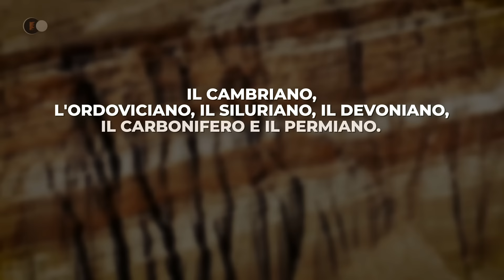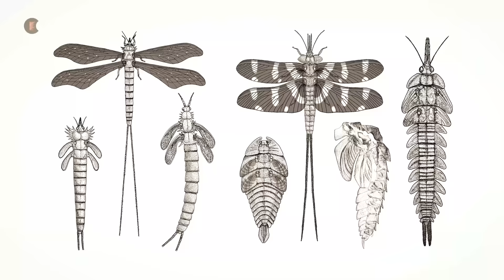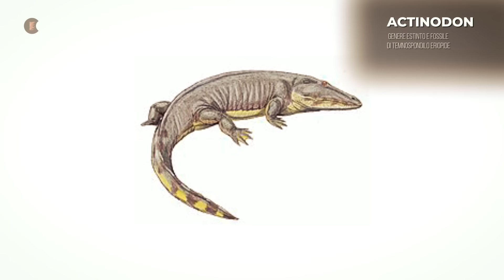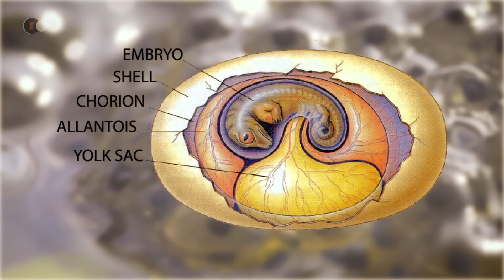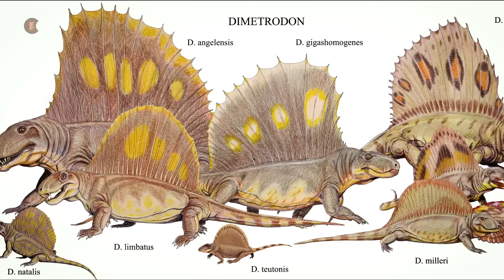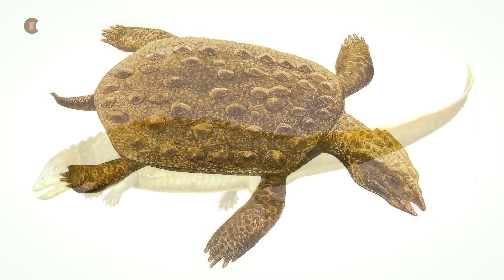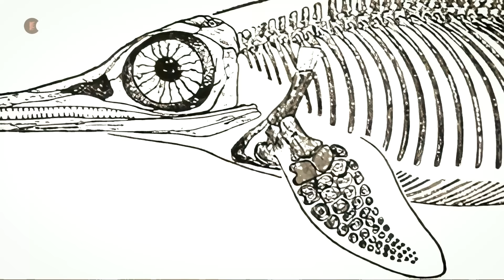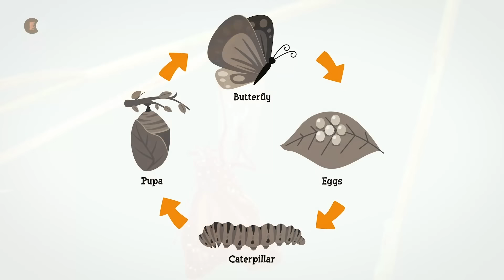Segreti Panthalassa: come questo misterioso mega-oceano preistorico ha cambiato il nostro pianeta?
🌍 Com'era la Terra all'epoca dell'ultimo oceano del mondo? Più di 300 milioni di anni fa, prima dell'arrivo dei primi dinosauri, la Terra non aveva sette continenti come oggi.

Abbiamo sempre saputo dell'esistenza di questi sette continenti, ma la Terra non ha sempre avuto lo stesso aspetto.

Milioni di anni fa, al posto di queste sette terre, c'era un unico enorme supercontinente chiamato Pangea, a sua volta circondato da un unico oceano: la Panthalassa.

🔥 Come promemoria, i video vengono pubblicati la domenica alle 18.00.

💥 La Terra al tempo dell'oceano mondiale Panthalassa:
- Eccoci qui, Pangea, un'unica terra e Panthalassa a perdita d'occhio all'orizzonte.
In questo periodo la giunzione tra Euramerica, Asia e Gondwana prende davvero forma. Durante il Permiano, diede origine al supercontinente che avevamo tanto atteso di incontrare.

Ad eccezione di una parte dell'Asia sudorientale, queste terre si sono riunite in un unico supercontinente, Pangea. Questo si estendeva dall'equatore ai poli ed era circondato da un unico oceano, la Panthalassa o "mare universale". A partire dal Permiano superiore, non era più completamente sola, poiché un altro oceano, la Tetide, si aprì attraverso Pangea da est a ovest.

Come si può immaginare, tali cambiamenti geografici, tali sconvolgimenti geologici e un'attività terrestre così significativa ebbero ripercussioni sulla vita sulla Terra.

La Pangea è soggetta a grandi variazioni di temperatura e precipitazioni, a seconda della stagione e dell'ora del giorno. Nel centro di Pangea, ad esempio, le temperature possono variare da 0 a 40°C nel corso di una sola giornata.

Per molte specie, queste condizioni mutevoli sono difficili da affrontare. Secondo gli scienziati, alcune di esse si sono evolute per adattarsi a questo clima difficile. Alcuni animali sono dotati di una sorta di velo, probabilmente termoregolatore, che permette loro di catturare il calore del sole al mattino e di evacuarlo durante il giorno.

La maggior parte della Pangea centrale è arida, con temperature elevate e scarse precipitazioni, ma nelle regioni polari c'è ancora un ghiacciaio che dura dal Carbonifero.

Qui siamo nell'immenso oceano. Come si può vedere, le barriere coralline si sono notevolmente evolute. Sono più grandi e più ricche e le specie che vi abitano sono molto più varie. I coralli sono tornati, naturalmente, sia coloniali che solitari, ma non sono più gli unici costruttori esperti che danno forma all'architettura di queste preziose barriere. Le spugne hanno permesso di estendere questo riparo a un numero infinito di specie. Guardate questa spugna, lunga oltre 2 metri. È una Gigantospongia, una spugna gialla.
Anche i brachiopodi amano questo angolo di oceano. È un paradiso di cibo e nascondigli. Le barriere coralline forniscono loro cibo, ma anche protezione dai predatori più temibili e pericolosi.

Quando questo non basta, la natura rimescola le carte evolutive. Qui potete vedere un brachiopode un po' speciale. Si tratta di un Nautiloides Cooperoceras. Osservate attentamente il guscio e noterete che è ricoperto di spine. Sono filtratori, cioè si nutrono di organismi molto piccoli, come lo zooplancton e il fitoplancton, o di particelle organiche in sospensione. A volte vengono anche chiamati "mangiatori in sospensione". Questi animali sono dotati di un sistema che filtra l'acqua per catturare solo i microrganismi.

🎬 Programma di oggi:
- 00:00 - Introduzione
- 04:04 - Gli inizi della Pangea e della Panthalassa nel Carbonifero
- 10:52 - La flora nel periodo Carbonifero
- 19:08 - La fauna del Carbonifero
- 44:15 - La formazione di Pangea e Panthalassa nel periodo Permiano
- 48:36 - Flora del Permiano
- 50:26 - Fauna permiana
- 01:10:23 - Frattura triassica di Pangea e Panthalassa
- 01:11:27 - Fauna marina del Triassico
- 01:23:11 - Flora terrestre triassica